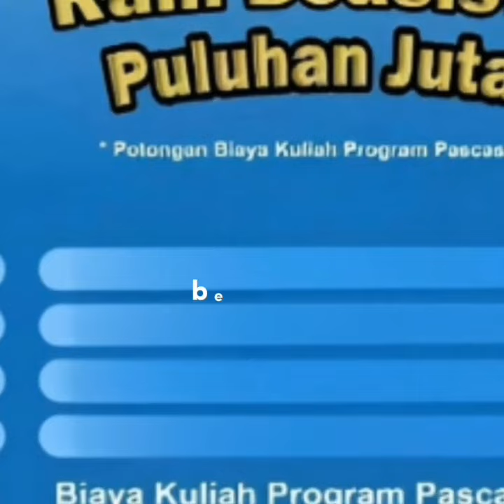Sekarang Kuliah S2 lebih Murah dan Mudah